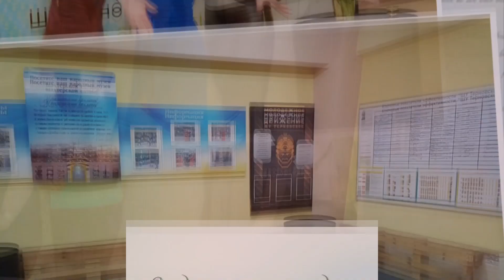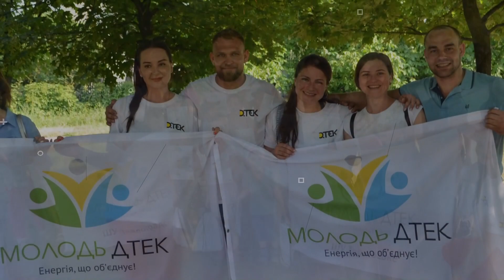Эволюция ШУ Терновское_2019